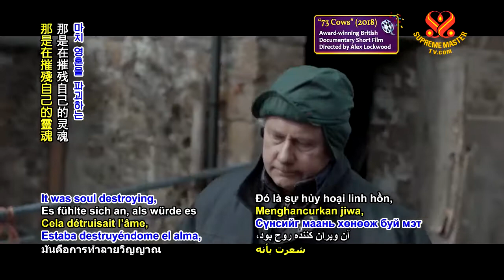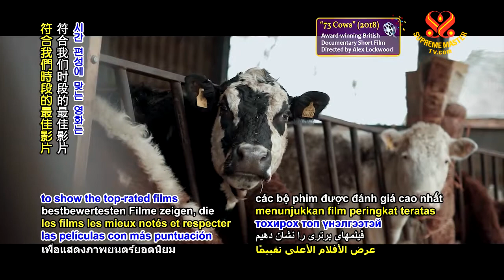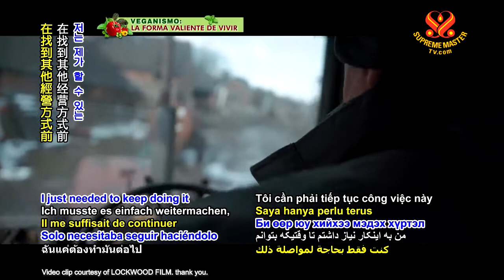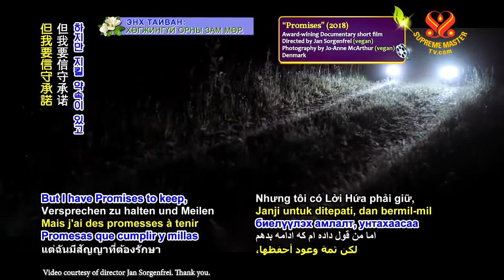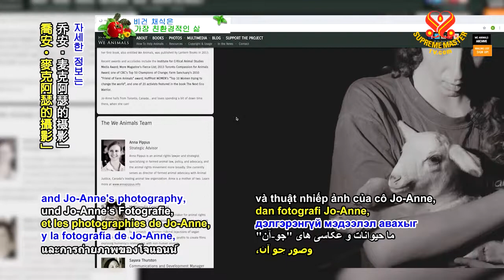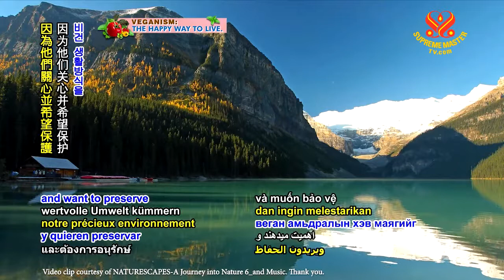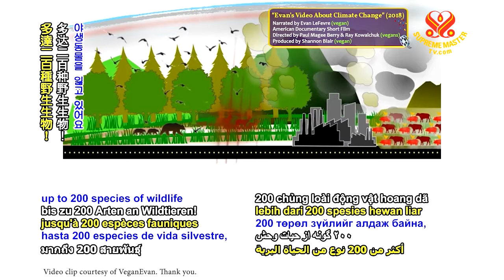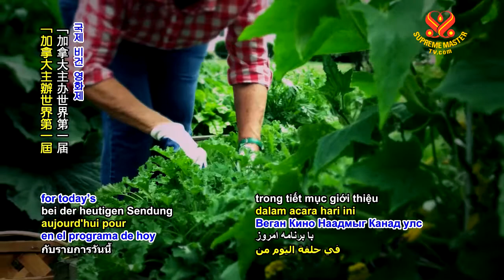Canada hosts World’s First International Vegan Film Festival 加拿大主辦世界第一屆國際純素電影節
Cinema Scene  電影世界